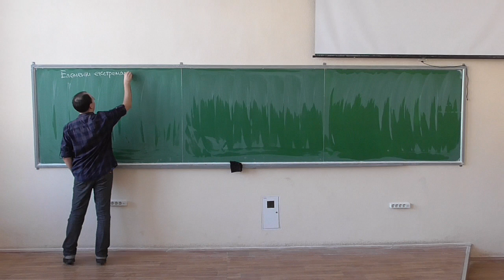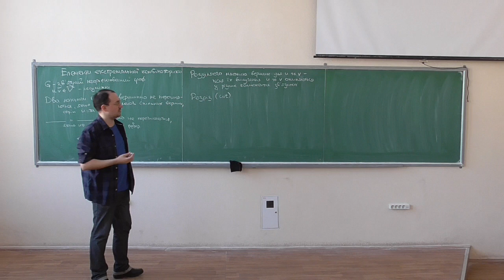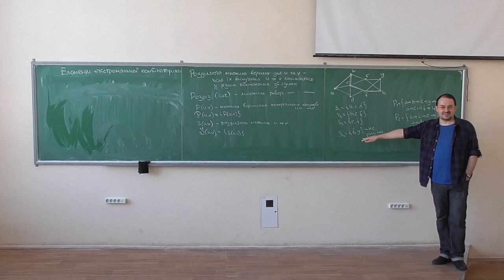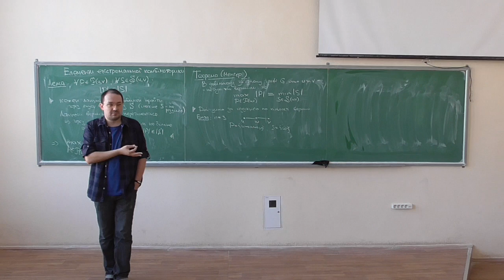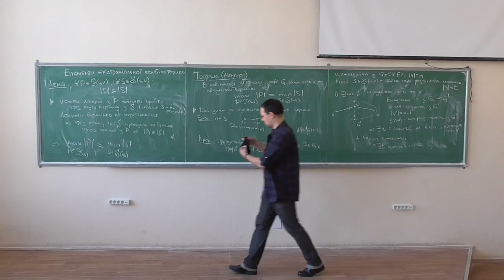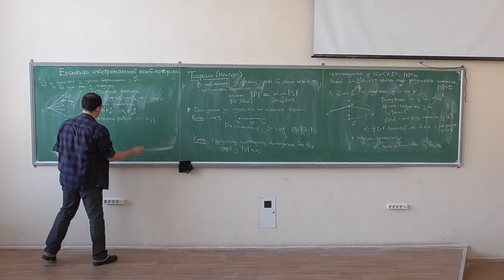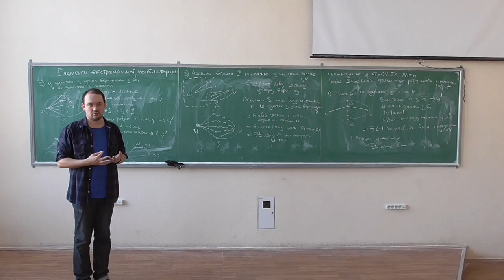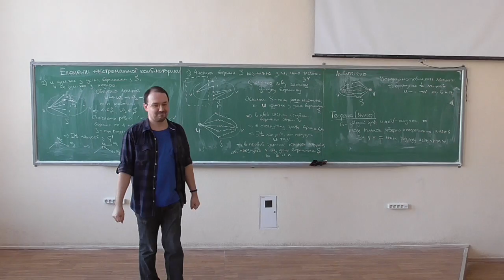Дискретна математика, лекція 27-1: елементи екстремальної комбінаторики (1)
Розглянуто такі питання:
-- що таке екстремальна комбінаторика;
-- інтуїтивне розуміння степені зв'язності графу;
-- поняття ланцюгів, які вершинно (реберно) не перетинаються;
-- поняття розділяючих множин та розрізів, приклади;
-- теорема Менгера у вершинній формі (максимальная кількість ланцюгів, які поєднують дві задані вершини та вершинно не перетинаються, дорівнює потужності мінімальної множини, розділяючої ці дві вершини), доведення;
-- теорема Менгера у реберній формі (без доведення).